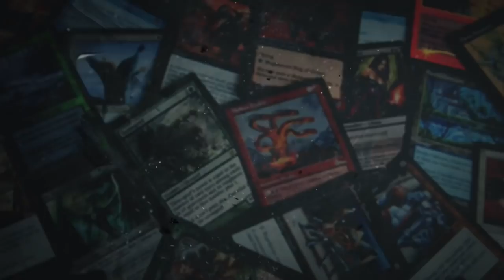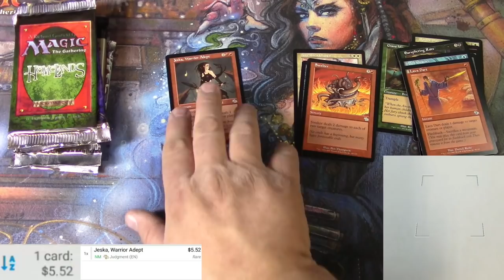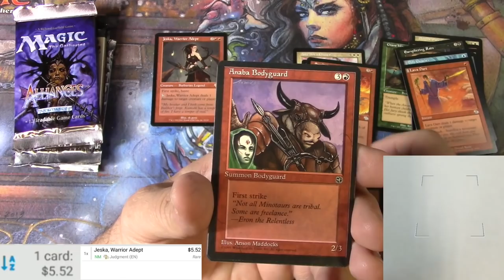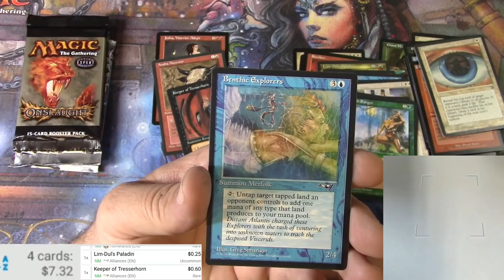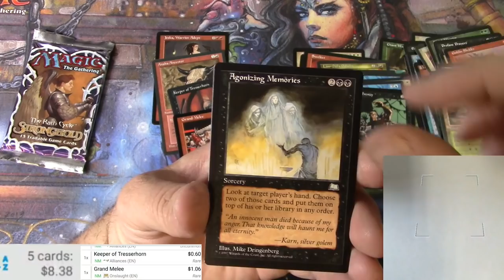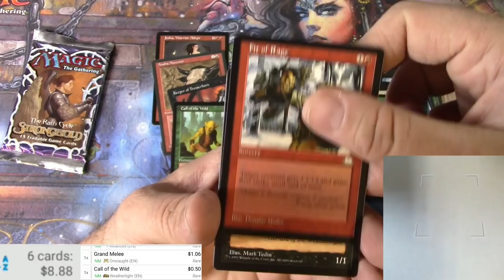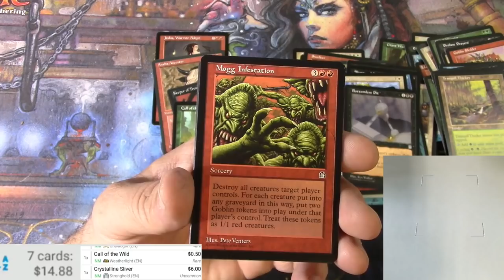More Vintage MTG Booster Packs